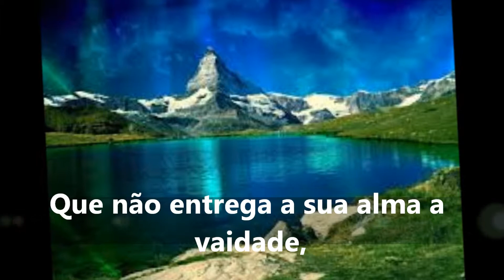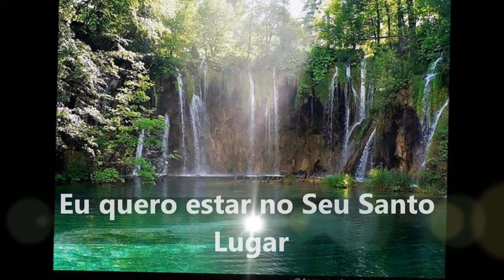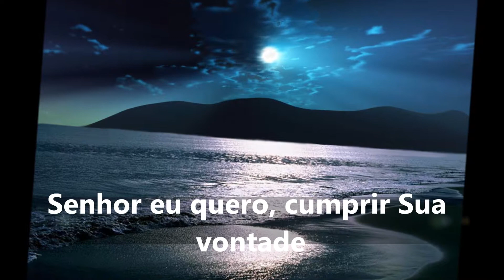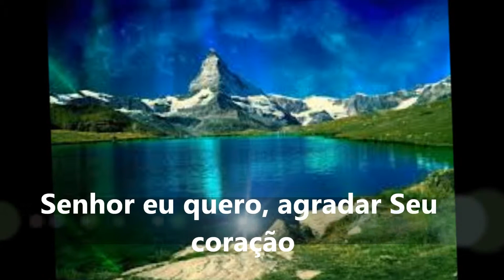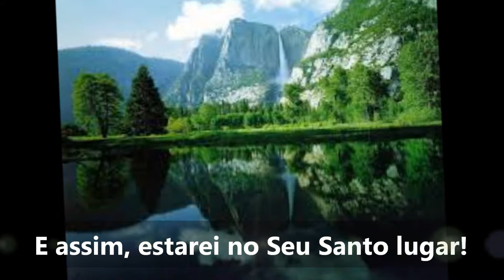QUEM ESTARÁ - MINISTÉRIO DE LOUVOR DOULOS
UM LINDO HINO QUE NOS FAZ MEDITAR SOBRE A VONTADE DE ESTARMOS NA PRESENÇA DO SENHOR E NOS PREPARARMOS PARA ISSO.